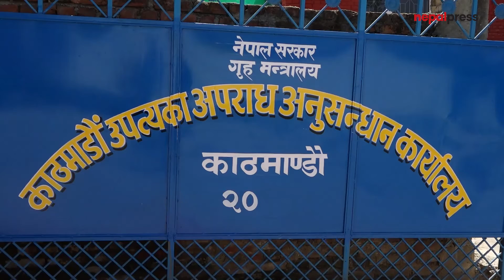अर्जुन दास हत्याको आरोपमा चारजना पक्राउ, बाँकी फरारको खोजी जारी